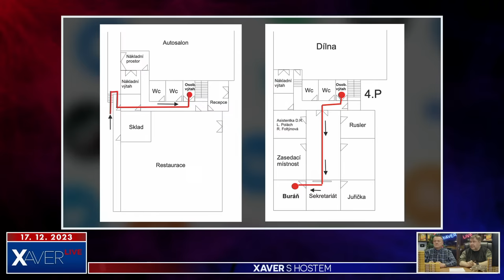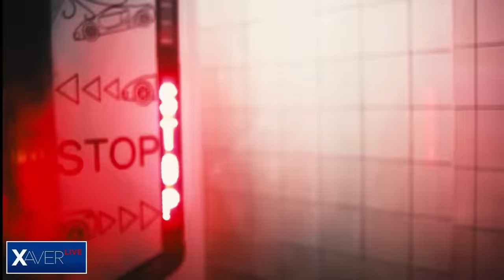Pavel Buráň | Xaver s hostem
Nedělní vysílání s hostem, těším se na vás! Neuvěřitelný příběh podnikatele Pavla Buráně je alarmující výpovědí o stavu české justiční soustavy, o zcela konkrétní zvůli jednotlivců na vlivných místech, o provázanosti justičních představitelů a policie.